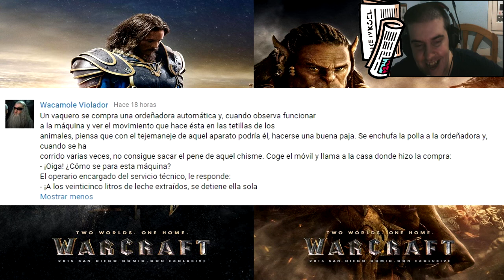Las Noticias de Ayer... ¡HOY! | 12/07/2015 | Warcraft Movie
Un resumen de las noticias del día, publicado justo a la hora precisa para que dejen de ser las noticias de hoy, para ser las noticias de ayer... ¡hoy! Esperamos que os gusten ^^